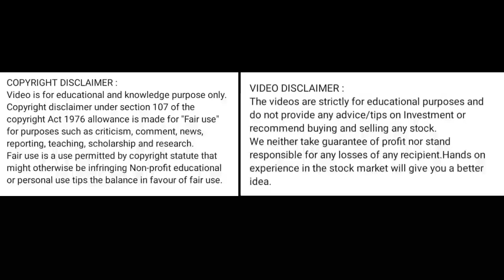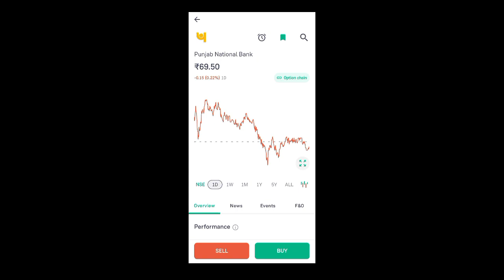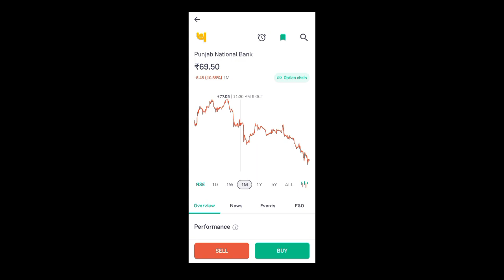Punjab national bank share price today I pnb share latest news today l pnb share news today